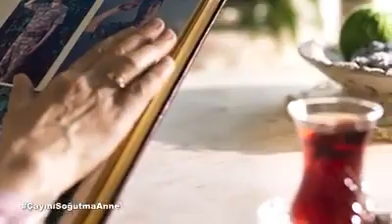ÇAYKUR’dan Anneler Günü Reklamı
ÇAYKUR Anneler Günü'nü özel video ile kutladı.
Çay İşletmeleri Genel Müdürlüğü (ÇAYKUR) Anneler Günü'nü hazırladığı özel bir video ile kutladı.
Çaykur, en yoğun duyguların yaşandığı günlerden biri olan Anneler Günü için özel bir video hazırladı.
“Çayını Soğutma Anne” temasıyla hazırlanan reklam sosyal medyada büyük ilgi gördü.